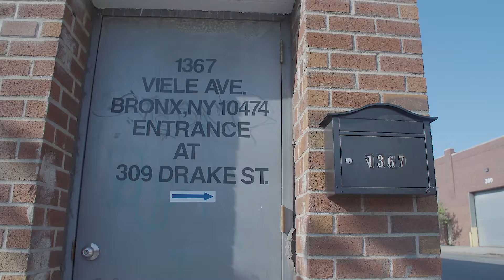The Joan and Bob Tisch Emergency Meal Distribution Center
The Joan & Bob Tisch Emergency Meal Distribution Center in the Bronx is a 25,000-square foot warehouse facility built to expand Citymeals' capacity to nourish older New Yorkers.